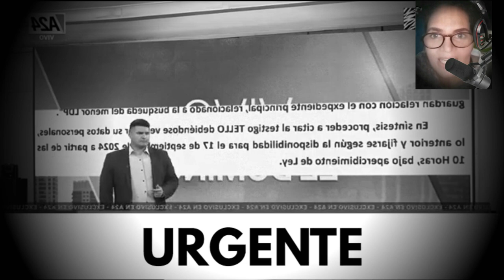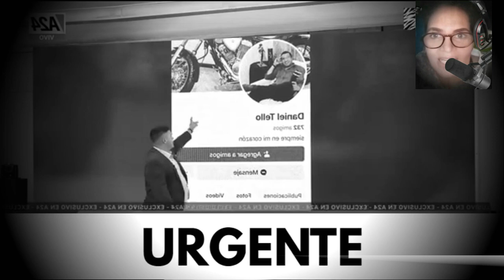LOAN: DECLARACIÓN CLAVE